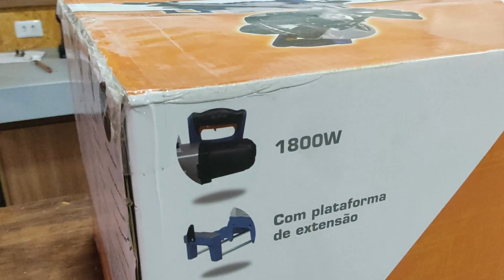Serra Esquadra da Dexter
Olá amigos e amigas do canal Marcenaria Móveis Vale, no vídeo de hoje vou mostrar para vocês a minha nova aquisição para a marcenaria, uma serra de esquadria da Dexter que comprei na Leroy Merlin

✅ Titulo do vídeo - Marcenaria Móveis Vale
E DEIXE SEU JOINHA!
✅ Grupo do Facebook:
Profissionais da Marcenaria
(Parcerias e negócios)
👉 Direção e produção: Pedro Cesar Vale
👉 Edição: Pedro Cesar Vale
✅ Editor de vídeo - Wondershare Filmora X